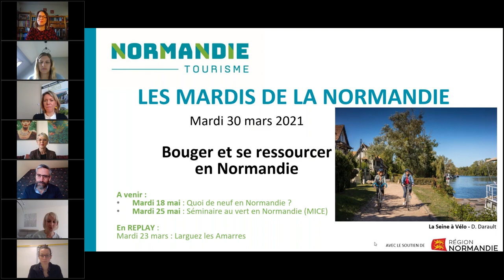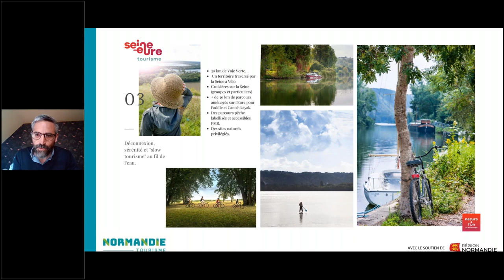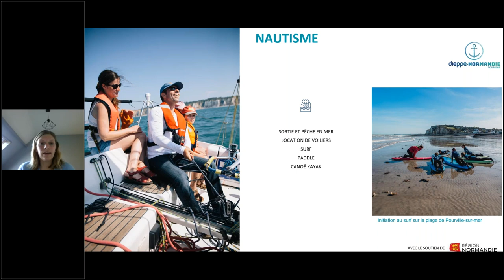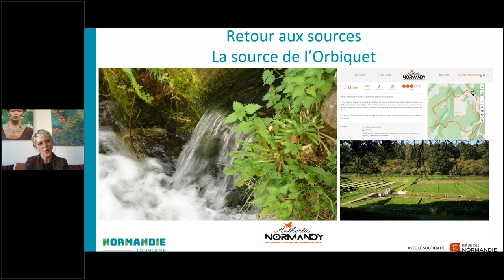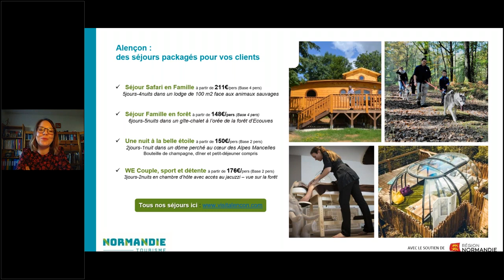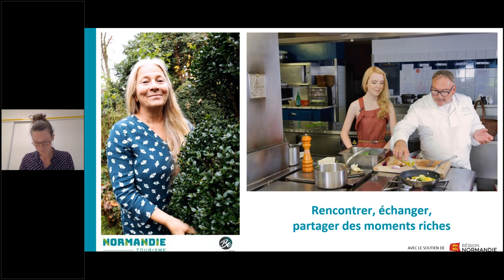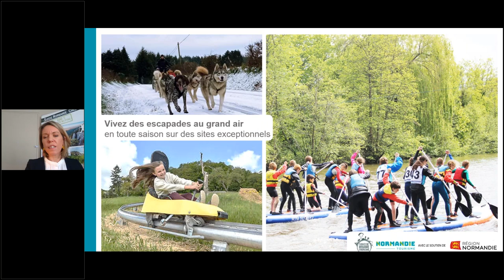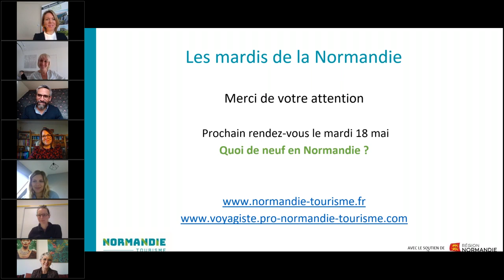Replay webinaire Normandie Tourisme - Bouger et se ressourcer en Normandie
On a tous besoin d’un grand bol d’air frais et de faire le plein d’énergie.
Dotée de grands itinéraires vélo et équestres, de GR, de stations balnéaires et thermales, de golfs, la Normandie vous offre à la fois un vrai terrain de jeux pour vous dépenser et un espace de ressourcement et de bien-être pour vous reconnecter à la nature.